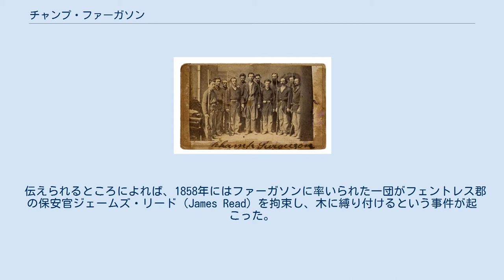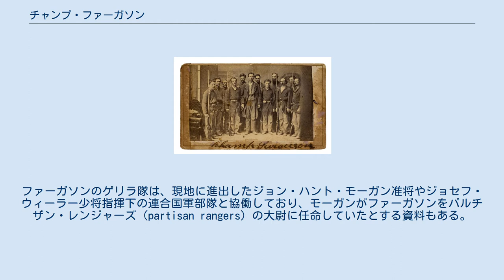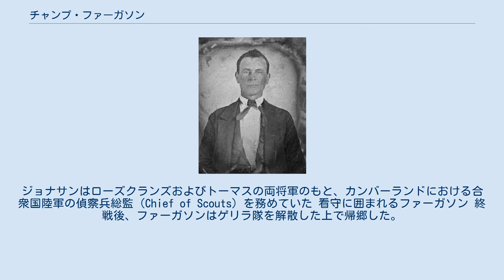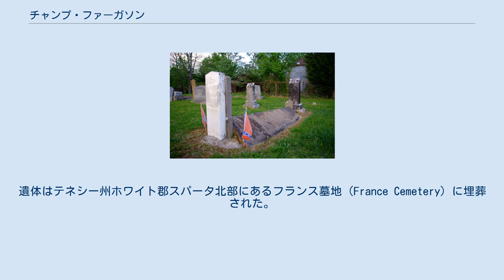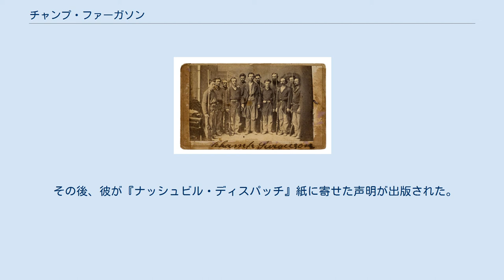チャンプ・ファーガソン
チャンプ・ファーガソン（Champ Ferguson, 1821年11月29日 - 1865年10月20日）は、南北戦争時のゲリラ指揮官。
アメリカ連合国側のゲリラ部隊を指揮し、100人以上の北軍兵士および北派市民を殺害したと主張していた。
 1850年代頃のファーガソン 1821年、テネシー州との州境であるケンタッキー州クリントン郡にて、10人兄弟の末子として生を受ける。
彼の故郷はケンタッキー高地（Kentucky Highlands）として知られる地域で、住民の多くは自作農（yeomen farmers）であり、奴隷は比較的少なかった。
ファーガソンは父と同様に農夫となったが、若い頃から暴力的な性格で知られていたという。
 伝えられるところによれば、1858年にはファーガソンに率いられた一団がフェントレス郡の保安官ジェームズ・リード（James Read）を拘束し、木に縛り付けるという事件が起こった。
ファーガソンは馬に乗って木の周囲を回りながら剣を振るい、リードが死ぬまで繰り返し斬りつけた。
キャンプ・ミーティングの際にエヴァンスという男を刺す事件も起こしている（エヴァンスは一命を取り留めた）。
ファーガソンは1850年代のうちに、妻や家族と共にテネシー州ホワイト郡のカフキラー川近くの低地へと引っ越している。
 1861年、南北戦争が勃発した。
テネシー州のうち、大部分を山岳地帯が占める東テネシーの人々は、合衆国（北軍、ユニオン）からの離脱に強く反対した。
一方、それ以外の奴隷所有者が多い地域、特にプランテーションの広がる西テネシーでは連合国（南軍、南部連合）への支持が広まっていた。
この歴史的分断は、東テネシーが南北両政府による様々な非公式の働きかけの対象となることを意味した。
連合国軍は前線を離れた後方地域にて支持者らとの取り決めを結ぶことに尽力した。
1862年には合衆国軍によって州全体が占領下に置かれ、分断と緊張は増していった。
山岳地帯の存在と戦時における法執行機関の弱体化は、ゲリラや非合法民兵の結成を後押しした。
この時期のテネシー州では、カンバーランド高原などを中心にゲリラ活動や報復攻撃に関する報告が数多く残されている。
家族が南北両陣営に別れて対峙することも多かった。
ファーガソンの兄弟にも、北軍第1ケンタッキー騎兵連隊の一員として従軍し、戦死した者がいる。
 開戦後間もなくしてファーガソンはゲリラ隊を組織し、彼が北寄りだと判断した市民に対する攻撃を始めた。
占領下のテネシーでは、戦争を名目に個人的な諍いの始末を図る者も多かった。
ファーガソンのゲリラ隊は、現地に進出したジョン・ハント・モーガン准将やジョセフ・ウィーラー少将指揮下の連合国軍部隊と協働しており、モーガンがファーガソンをパルチザン・レンジャーズ（partisan rangers）の大尉に任命していたとする資料もある。
ただし、ファーガソンらは軍の規律にはほとんど従わず、交戦規定にも頻繁に違反していた。
 ファーガソンの残忍さを強調する逸話として、「捕虜の首を刎ね、その生首を山腹に転がしていた」、「老人や寝たきりの者を好んで殺害した」などというものがあった。
また、政府職員を殺害した容疑で連合国当局に逮捕されたこともあり、バージニア州ウィズビルにて2ヶ月間投獄されている。
この際は訴えが十分証明されなかったために釈放されている。
 ファーガソンの宿敵だった"ティンカー・デイブ"・ビーティとジョナサン・ヘイル博士（Jonathan Hale）。
ジョナサンはローズクランズおよびトーマスの両将軍のもと、カンバーランドにおける合衆国陸軍の偵察兵総監（Chief of Scouts）を務めていた 看守に囲まれるファーガソン 終戦後、ファーガソンはゲリラ隊を解散した上で帰郷した。
これを察知した合衆国当局は直ちにファーガソンを逮捕してナッシュビルに連行し、彼は軍事法廷において53件の殺人容疑について裁かれることとなった。
彼の裁判は国民的な関心事となり、メディアからの注目も集中することとなる。
証人の中には、ファーガソンの宿敵で、彼とは逆に南派市民への攻撃を担当していた北側ゲリラ隊の指揮官である"ティンカー・デイブ"・ビーティ（"Tinker Dave" Beatty）もいた。
ファーガソンは自らのゲリラ隊が多くの北派市民を殺害したことを認めると共に自らがそのうち100人以上を...